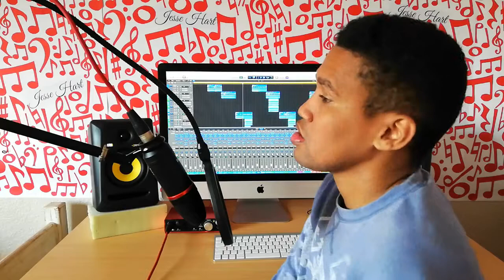Angifuni | Paxton | Cover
I've been so nervous about doing this cover, but I just had to because I love this song so much and I love Queen Paxton even more, she truly is a star among stars and she inspires me to be a star just like her, so I hope you guys enjoy this cover, drop a comment down below and give this video a like!

a Devyn Productions Production